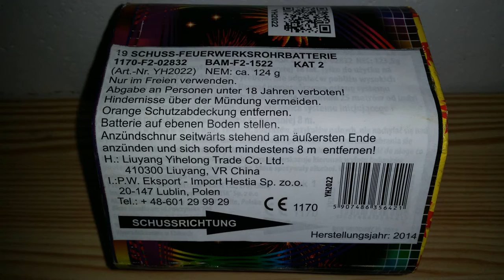Hestia Brocade Crown // SILVESTER 2015 // 19 Schuss mit 124gr. NEM